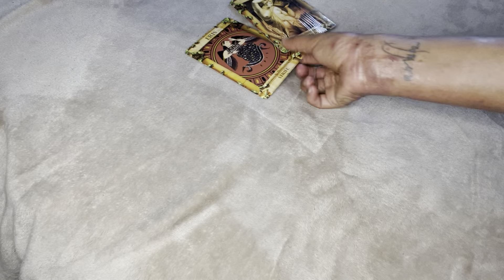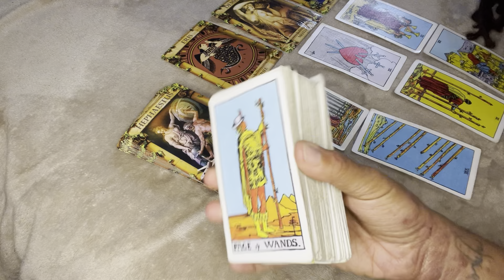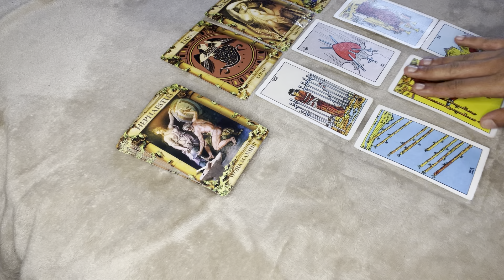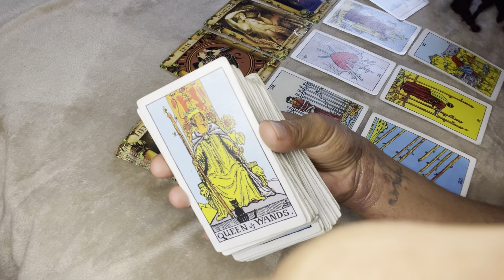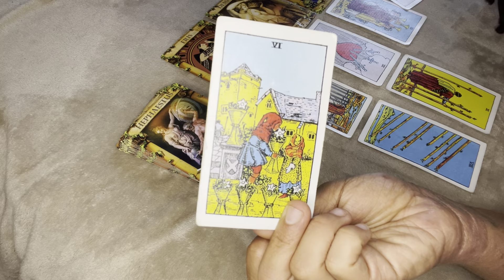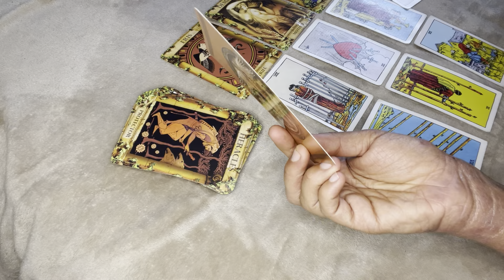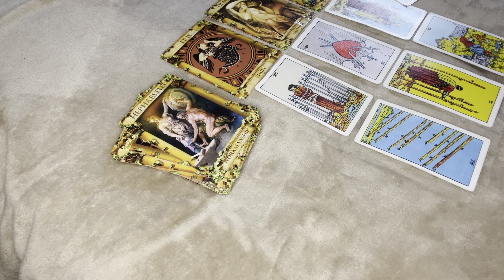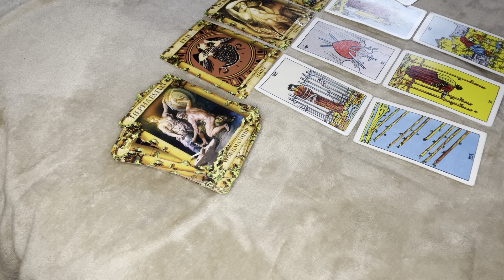PISCES JULY 2021